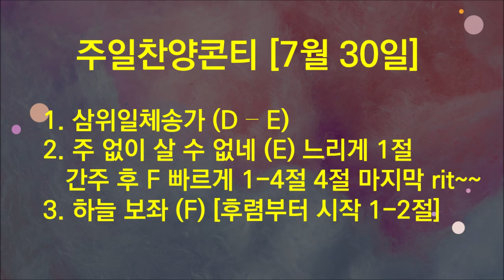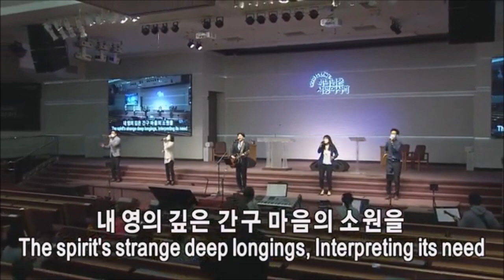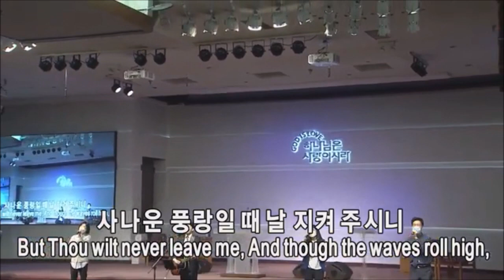주일찬양콘티[7월 30일]삼위일체송가,주 없이 살 수 없네,하늘 보좌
주일찬양콘티[7월 30일]

1. 00:05-02:59 삼위일체송가 D - E
2. 03:00-08:13 주 없이 살 수 없네 E
3. 08:14-12:06 하늘 보좌 F